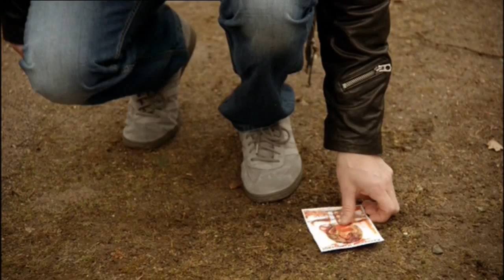Herzensbrecher Vater von vier Söhnen S1F1 Kirchenasyl T1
Muss leider in 15 Minuten Teile hochladen, dafür jedoch in hoher Qualität, nicht wie die ganzen Sumpfnasen hier in 360p.